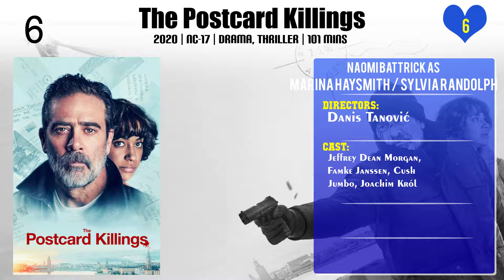Naomi Battrick Top 10 Movies of Naomi Battrick| Best 10 Movies of Naomi Battrick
Top 10 Movies of Naomi Battrick

Find the list of movies by Naomi Battrick you can find more information, movie trailers, posters, reviews, youtube links in below link.

Please Comment down your favorite movie of Naomi Battrick